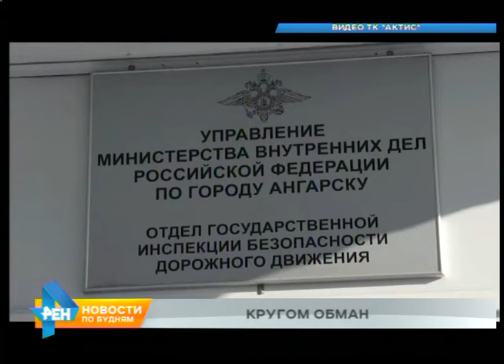Ангарск захлестнула волна фейковых сообщений об авариях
А вот где квартиры уж точно не "резиновые", так это в Братске. Более тысячи человек до сих пор ждут своей очереди на переселение из ветхих домов. Такая проблема есть и в других населённых пунктах области. Подробности - в следующем материале.

В этих домах находиться нельзя, но больше просто негде. Программа переселения из ветхого и аварийного жилья в Иркутской области выполнена лишь на 85%. И, судя по всему, приблизиться к заветным ста, получится не скоро. Муниципалитеты отчитались о темпах переселения. В аутсайдерах сразу 6 территорий. В Братске подвёл подрядчик. Не успел построить дома. Недавно администрация расторгла с ним договор. Но время-то упущено. Вообще именно подрядчики чаще всего виновны в срывах сроков. Аналогичная ситуация в Усть-Куте, Ольхонском и Усольском районах, а также посёлке Магистральном.

А вот в Бодайбо другие проблемы. Дома там построили, но с серьёзными нарушениями. Люди получили новые квартиры… вместе с плесенью и сыростью. В региональном Минстрое пообещали обязать подрядчика устранить нарушение до 5 марта. Однако сроки - вещь неоднозначная.

Вот в Братске, например, ещё две недели назад обещали полностью завершить программу переселения в 1 квартале 2018. Сегодня же звучит новая дата - 1 августа.